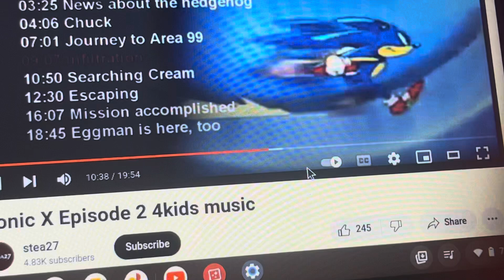Sonic X Episode 2 4kids music (English Dub): Determined